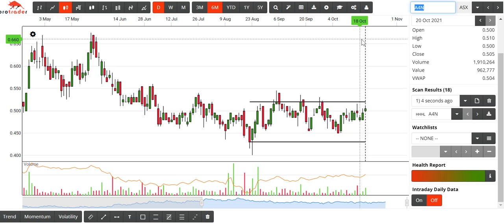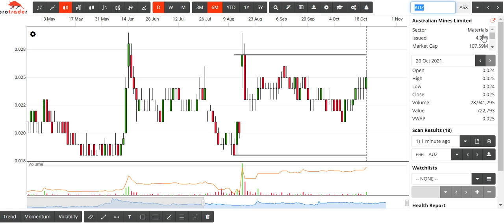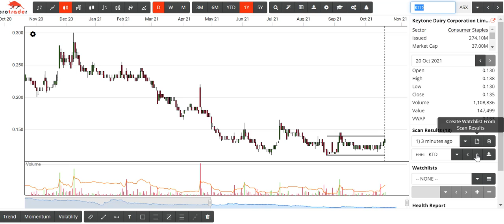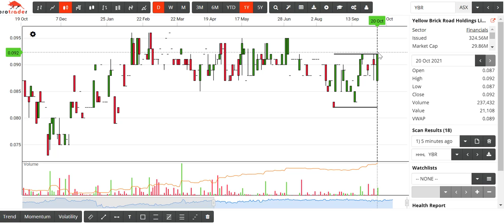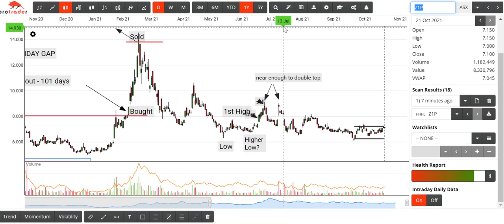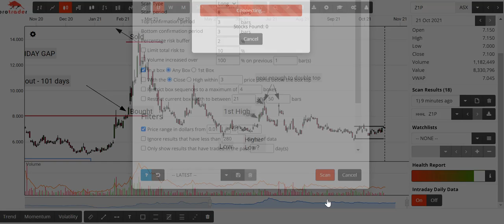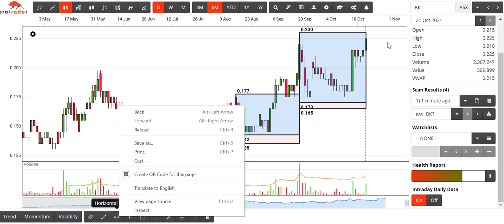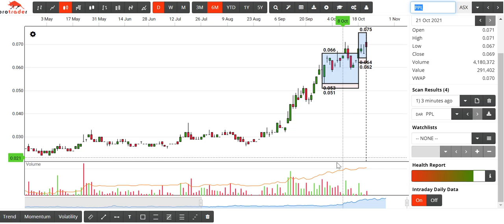Daily Scanning and Stock Selection for the 21st October 2021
Frank takes you through his daily scan with an additional spotlight on a Darvas Scan.